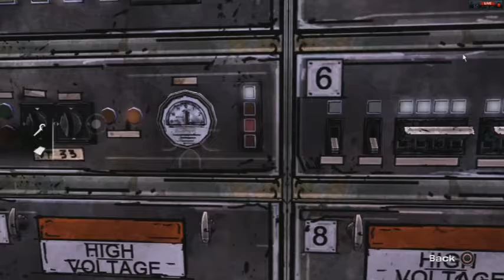The Walking Dead- Season 1-Ep3 (Poor Kat and Duck)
The Walking Dead (also known as The Walking Dead: The Game and The Walking Dead: Season One]) is an episodic interactive drama graphic adventure video game developed and published by Telltale Games. Based on Robert Kirkman's The Walking Dead comic book series, the game consists of five episodes, released between April and November 2012. It is available for Android, iOS, Kindle Fire HDX, Microsoft Windows, Mac OS X, PlayStation 3, PlayStation Vita, Xbox 360, PlayStation 4 and Xbox One. The game is the first of The Walking Dead video game series published by Telltale.